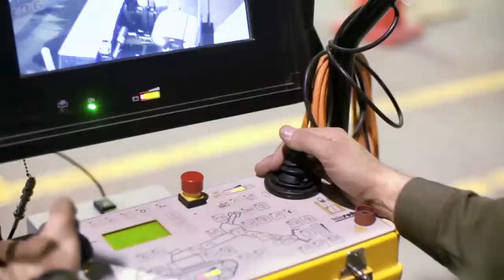E71 JE m’oriente en live! Médecin en pathologie judiciaire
JE m’oriente en live! Dr. Yann Dazé, Médecin en pathologie judiciaire au ministère de la Sécurité publique du Québec